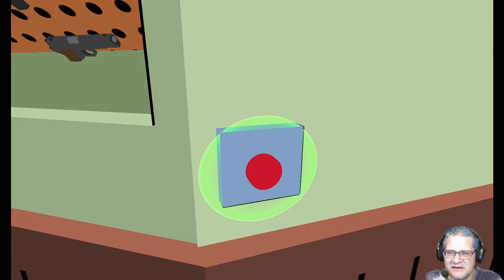Roger Kills The Smiths - "Francine, I haven’t been entirely truthful with you."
Francine has crossed Roger for the last time and her whole family will pay. Never get between a man (?) and his pecan sandies.